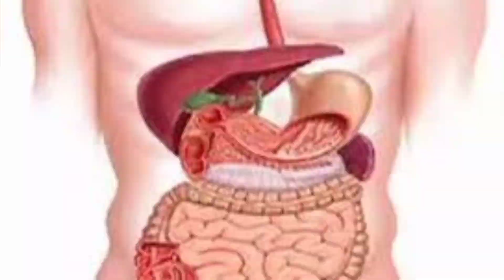पपीता के पत्ते के फायदे | Benefits Of Papaya Leaves In Hindi